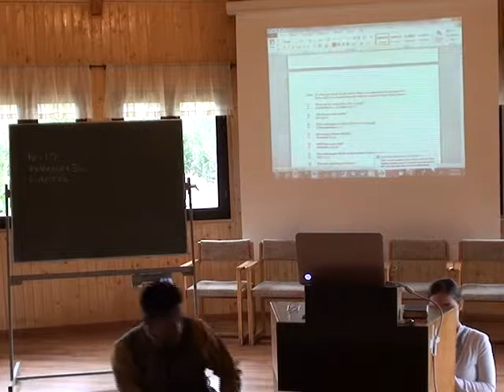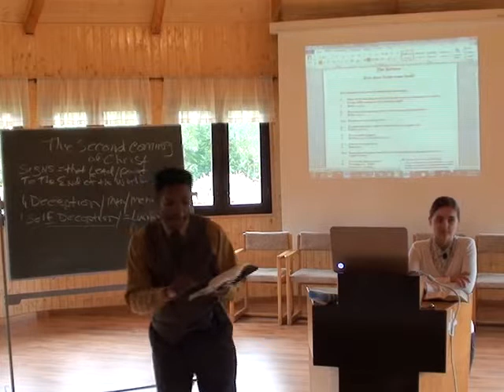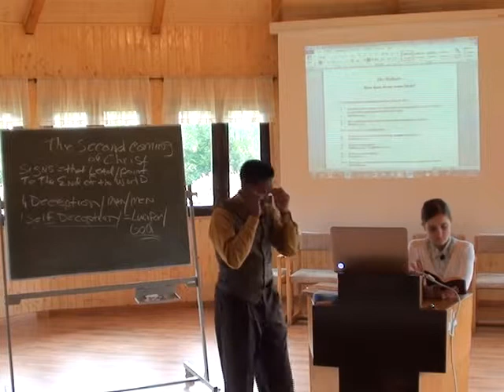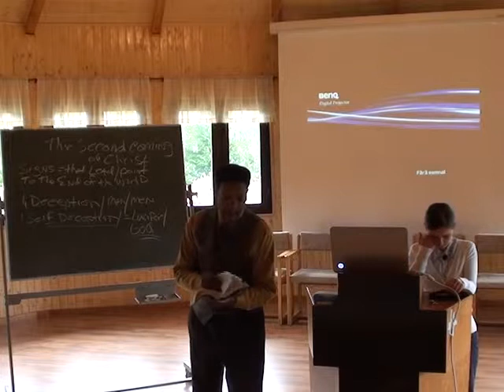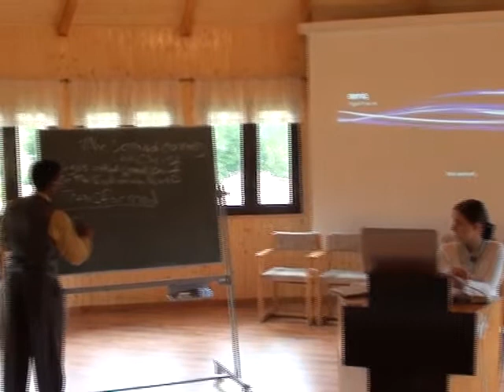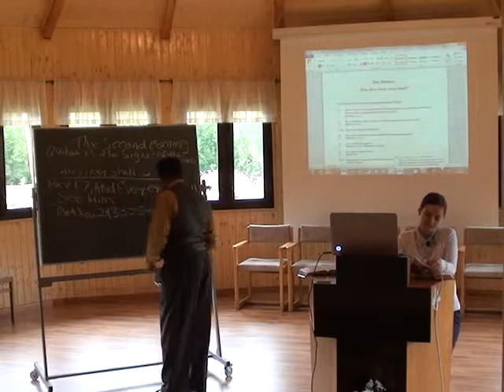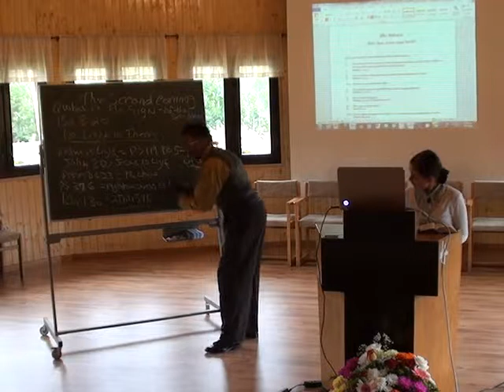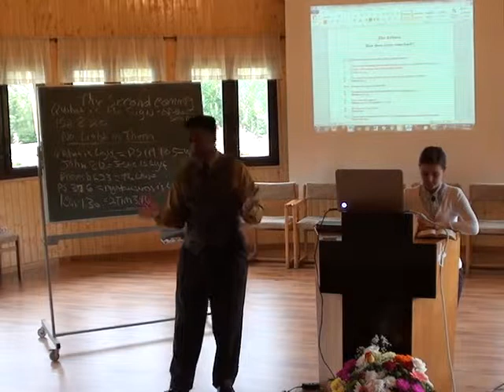Maurice Berry - A doua venire a lui Hristos